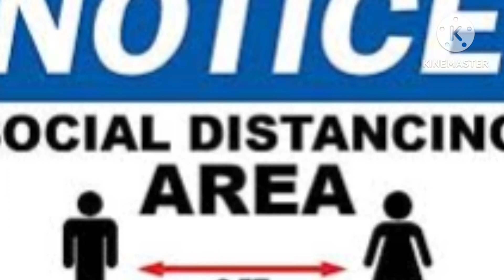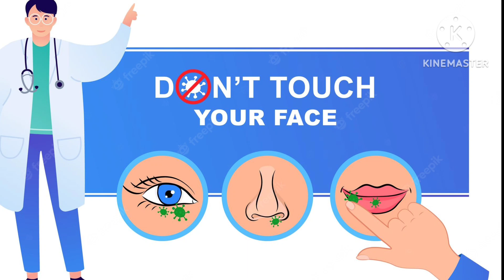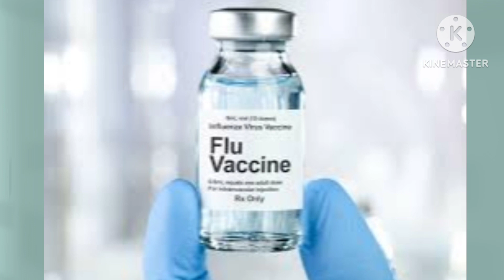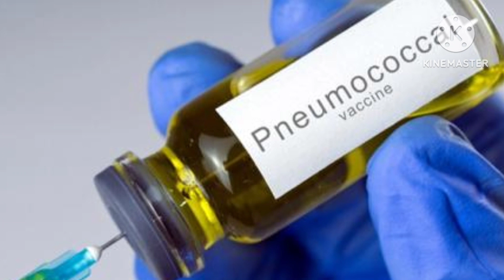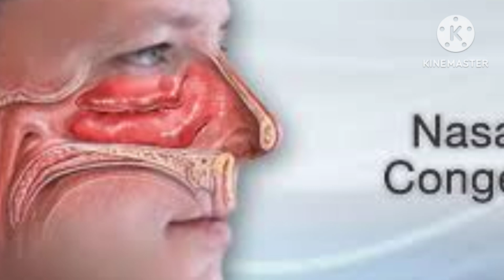Natural Ways To Prevent Seasonal Flu - Influenza | Prevention of Fever| Basic Tips in Tamil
How To Prevent Seasonal Flu - Influenza | Prevention of Fever| Basic Tips in Tamil
Natural ways to prevent flu
The flu is a respiratory infection that affects many people each year. Anyone can get the virus, which can cause mild to severe symptoms.
Here’s a look at practical ways to keep yourself safe during this doubly dangerous flu season.
1. Avoid large crowds
The flu can spread quickly in confined spaces. This includes schools, workplaces, nursing homes, and assisted-living facilities.
If you have a weaker immune system, wear a face mask whenever you’re in a public place during flu season.
You can also protect yourself by staying away from people who are sick. Keep your distance from anyone who’s coughing, sneezing, or has other symptoms of a cold or virus.
2. Wash your hands regularly
Because the flu virus can live on hard surfaces, get into a habit of regularly washing your hands. This is especially important before preparing food and eating. Also, you should always wash your hands after using the bathroom.
Carry a bottle of hand sanitizing gel with you, and sanitize your hands throughout the day when soap and water are unavailable.

You should do this after coming into contact with commonly touched surfaces, including:
• doorknobs
• light switches
• counters
• When washing your hands, use warm soapy water and rub your hands together for at least 20 seconds. Rinse your hands and dry with a clean towel.
• To avoid touching your face, cough or sneeze into a tissue or into your elbow. Throw tissues away promptly.
3. Avoid touching your eyes, nose or mouth.
Germs can be spread when a person touches something that is contaminated with germs and then touches his or her eyes, nose, or mouth.

4. Strengthen your immune system
Strengthening your immune system is another way to protect yourself against the flu. A strong immune system helps your body fight off infections. And if you do become sick, a strong immune system helps reduce the severity of symptoms.
To build your immunity, sleep at least 7 to 9 hours per night. Also, maintain a regular physical activity routine — at least 30 minutes, three times a week.
Follow a healthy, nutrient-rich eating plan, as well. Limit sugar, junk foods, and fatty foods. Instead, eat a variety of fruits and vegetables, which are full of vitamins and antioxidants, to promote good health.
Talk to your doctor about taking a multivitamin to provide immune system support.
5. Get an annual flu vaccination
Make sure you get a flu vaccination each year. The predominant circulating flu virus changes from year to year, so you’ll need to update your vaccination each year.
Keep in mind that it takes about 2 weeks for the vaccine to be effective. If you get the flu after a vaccination, the shot may reduce the severity and duration of your illness.
In addition to getting your annual flu shot, ask your doctor about the pneumococcal vaccinations. These protect against pneumonia, meningitis, and other bloodstream infections.
6. Clean and disinfect surfaces
Clean and disinfect frequently touched surfaces at home, work or school, especially when someone is ill. Get plenty of sleep, be physically active, manage your stress, drink plenty of fluids, and eat nutritious food.
7. Visit the doctor if flu symptoms arise
Because the flu can be dangerous for people over the age of 65, visit your doctor if you develop any symptoms of the flu.
Symptoms to watch for include:
• fever
• coughing
• sore throat
• body aches
• headache
• tiredness
• runny or stuffed-up nose